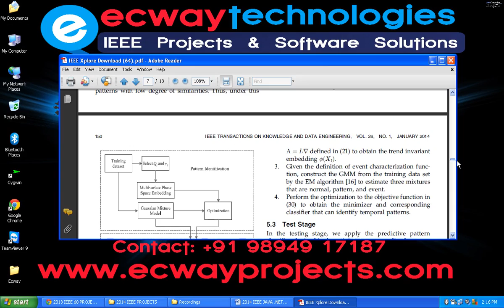Event Characterization and Prediction Based on Temporal Patterns in Dynamic Data System